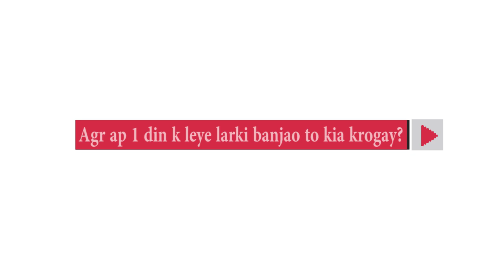Agar Aap 1 Din Ke Liye Larki Ban Jao Tou Kia Karogay? | Humor Videos | HTV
Agr Ap 1 Din K Lye Larki Ban Jao To Kia Krogay Humor_videos HTV